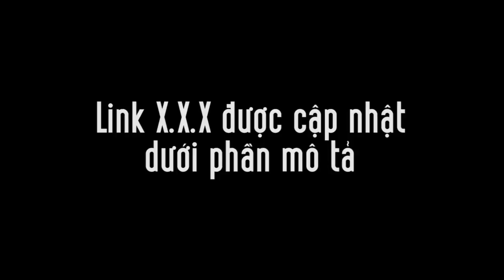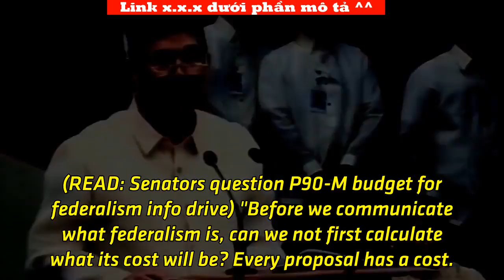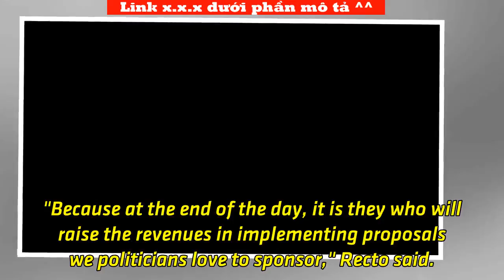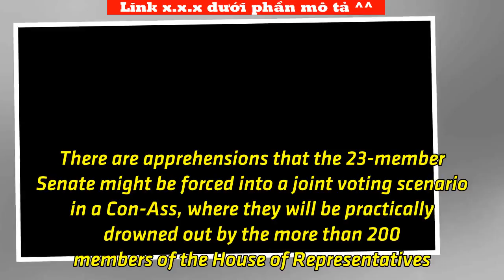Recto defends Duterte economic team on federalism | Tin Tức Ngôi Sao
'INDISPENSABLE.' Senate President Pro-Tempore Ralph Recto defends the government's economic managers in the face of a call to dismiss them. File photo by Darren Langit/Rappler MANILA, Philippines – Senate President Pro-Tempore Ralph Recto defended President Rodrigo Duterte's economic managers in the face of a call to dismiss them for opposing federalism. "You don't shut them out of the discussions. You bring them in because the cost of federalism is front and center of the issue," Recto said in a statement Sunday, August 12. Recto explained that the economic managers are "integral and indispensable to the national conversation" on federalism. He said they can "provide a reality check if a proposal is financially feasible and fundable." (READ: Additional P44B to P72B needed for federalism shift – gov't think tank) The senator, who once served as socioeconomic planning secretary, said the proposal should undergo a fiscal responsibility check, especially now that the country's debts are on the rise. (READ: Senators question P90-M budget for federalism info drive) "Before we communicate what federalism is, can we not first calculate what its cost will be? Every proposal has a cost. Scratch the surface of every provision of a bill, and there is a price tag underneath. We are often told the benefits of a project but not the price," Recto said. "Running the numbers is a politics-free exercise. You cannot bend it to suit one's position. If it is financing federalism, then the results...